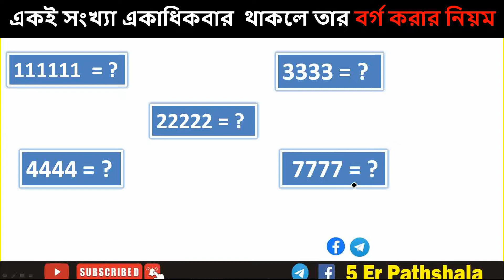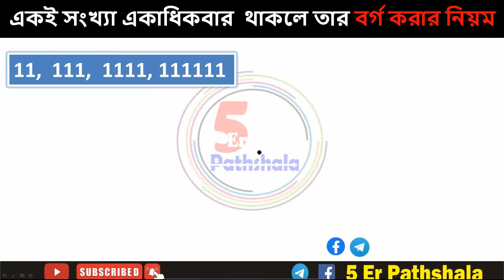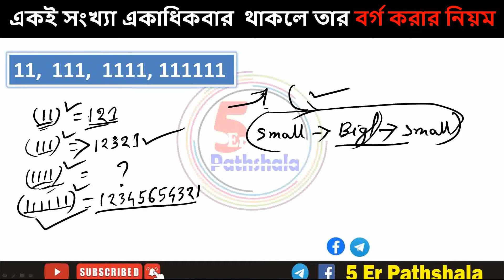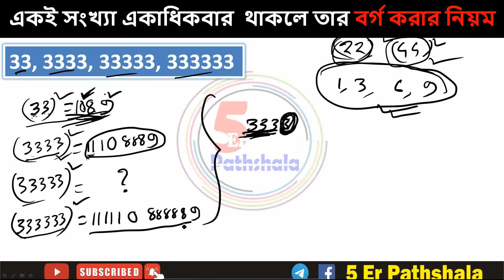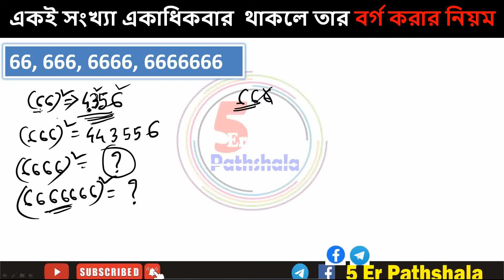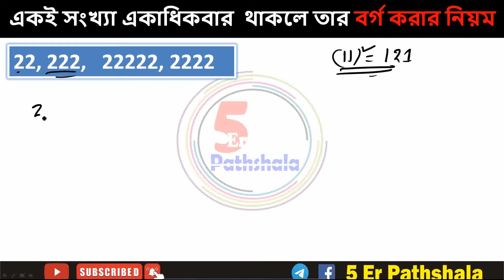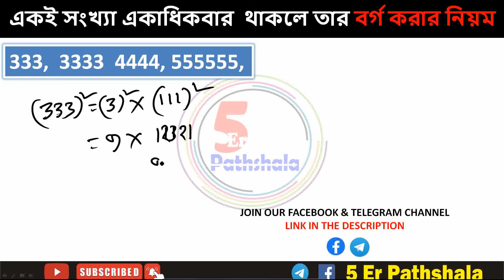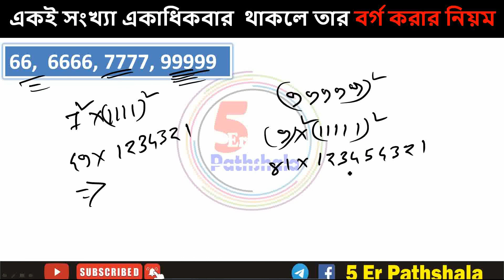Math Short Tricks |Square Short Tricks |Math shortcut in Bengali|same number square | 5 Er Pathshala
About This Video - ei video te amra square er kichu shortcut tricks niye  alochona korechi.